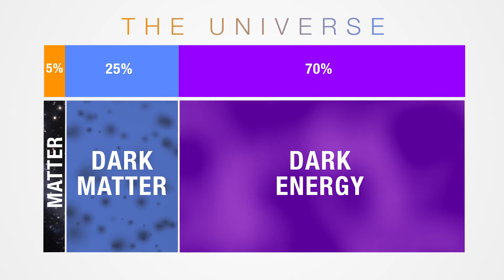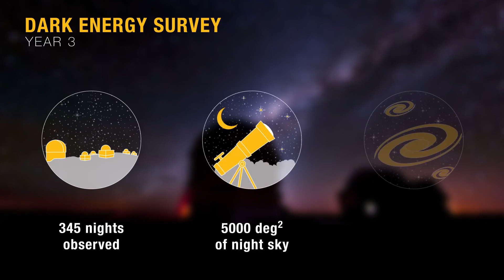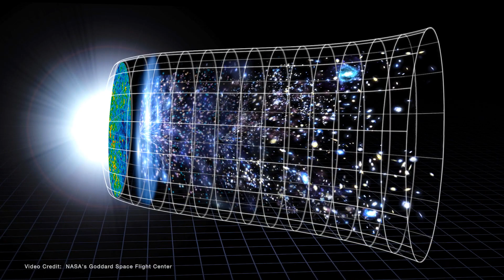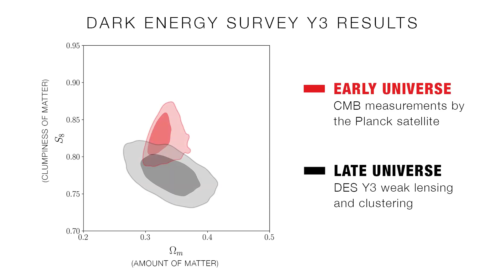Dark Energy Survey uses 570-megapixel camera to study millions of galaxies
An expansive study of our Universe is being conducted by the  Dark Energy Survey using the "570-megapixel Dark Energy Camera on the National Science Foundation’s Víctor M. Blanco 4-meter Telescope at Cerro Tololo Inter-American Observatory (CTIO) in Chile," according to Noirlab.

Credit: Fermilab